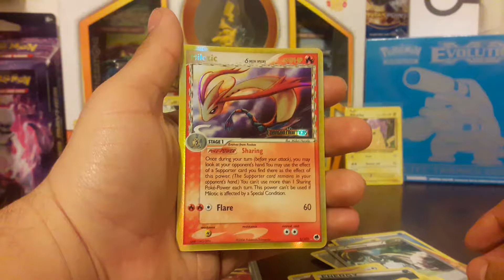January 26, 2017